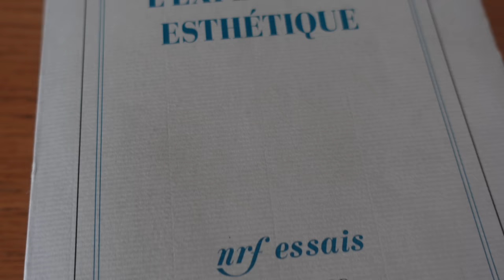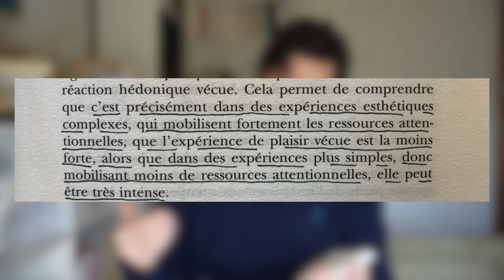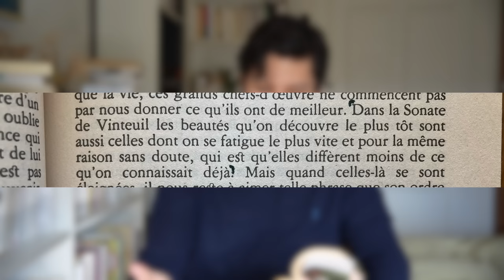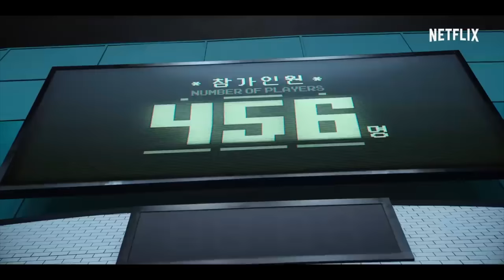Pourquoi on aime les choses simples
👨‍🏫 Ma première formation "Les pouvoirs de la lecture" sortira en novembre. Joignez ma newsletter et mes réseaux pour être tenus au courant de sa sortie.

Pourquoi prend-on plus de plaisir aux oeuvres "simples" ?

Bibliographie :
Jean-Marie Schaeffer,  L'Expérience esthétique, Paris, Gallimard, coll. "nrf essais", 2014.